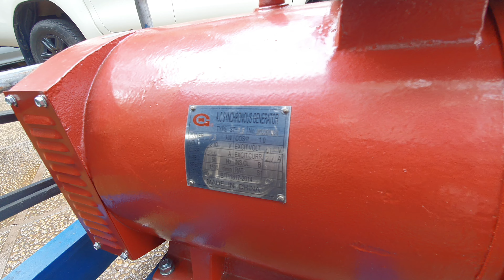Hinota HG155 DI Plus connect with dynamo MG7.5KW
How a Diesel Engine Works for hinota